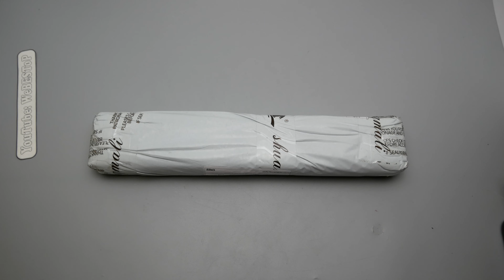Покупаю много интересных КУХОННЫХ НОЖЕЙ на Aliexpress / дамасская сталь. Распаковка посылки из Китая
📌 В этом видео я поделюсь с вами своими отзывами о интернет магазине: Shuangmali Official Store Aliexpress. Что же можно купить на Алиэкспресс в магазине кухонных ножей с бесплатной доставкой? На сайте Алиэкспресс есть сайт Shuangmali Official Store, тоесть магазин который специализируется на продаже кухонных ножей. Я сделал заказ на кухонный нож Shuangmali из дамасской стали и VG10 с целью протестировать данный магазин для Вас и поделиться своими отзывами от сотрудничества с данным магазином..
WeBESToP - На данном канале я распаковываю посылки с Алиэкспресс. Я покупаю товары на Алиэкспресс и снимаю все распаковки посылок на видео. В большинстве случаев я заказываю самые популярные товары на Алиэкспресс, потому что они проверены большим количеством покупателей. Есть на Алиэкспресс дешевые товары из Китая, но не все они качественные. Не все товары на Алиэкспресс одинаково плохие, или хорошие. Как самые дешевые товары на Алиэкспресс могут оказаться качественными, так и самые дорогие товары на Алиэкспресс могут оказаться не качественными. Поэтому я рекомендую покупать только проверенные товары. Иногда я рискую и заказываю интересные товары с Алиэкспресс на которые отзывов пока нет, но вам я этого делать не рекомендую.